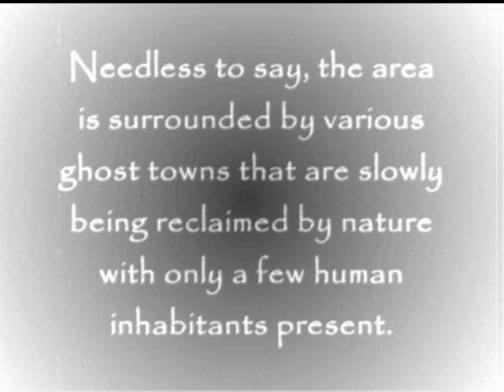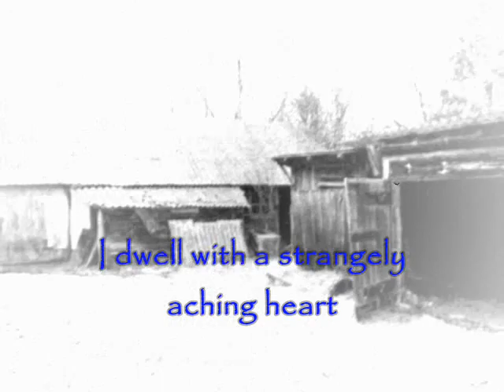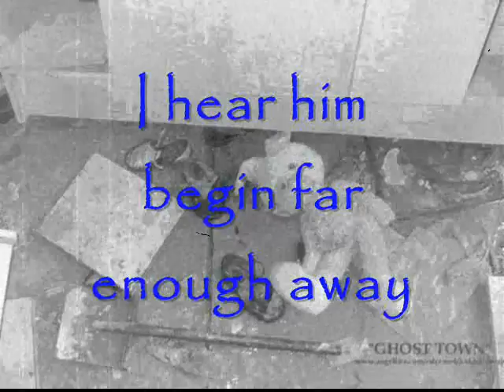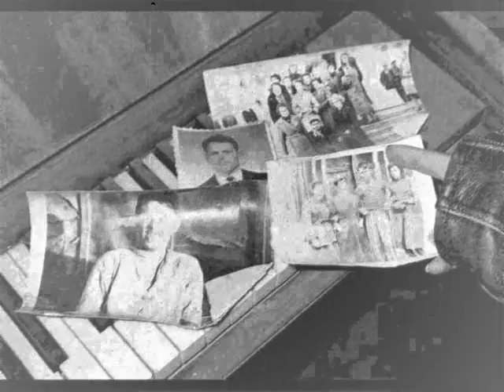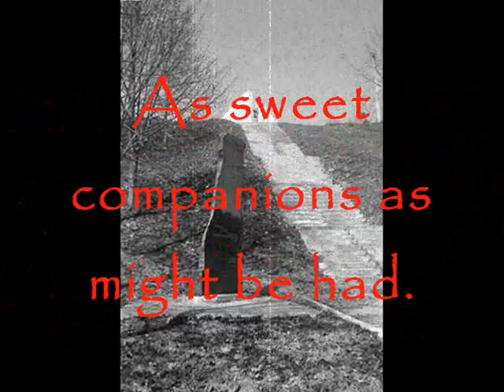Robert Frost - "Ghost House"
Robert Frost's poem "Ghost House" set to pictures of Chernobyl almost 20 years after the meltdown, and with Opeth's "Death Whispered A Lullaby" playing in the background